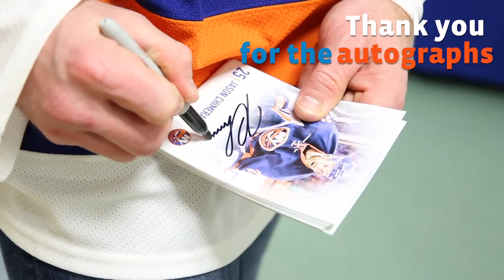New York Islanders Visit Maimonides Children's Hospital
The New York Islanders recently spread cheer throughout the hospital as they visited some of our youngest patients. Islanders players Jason Chimera, Cacey Cizikas and Thomas Greiss distributed holiday gifts, visited inpatient rooms, and created arts and crafts with our pediatric patients. Learn about the Maimonides Children's Hospital